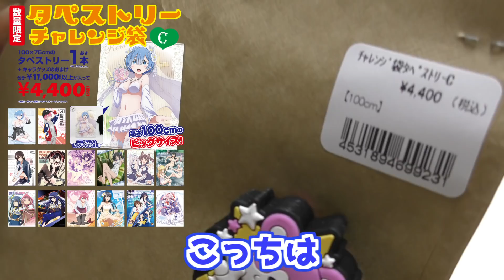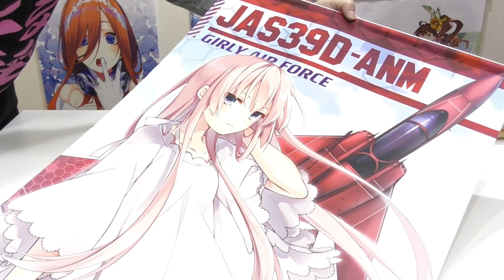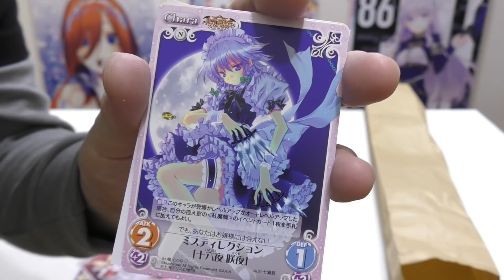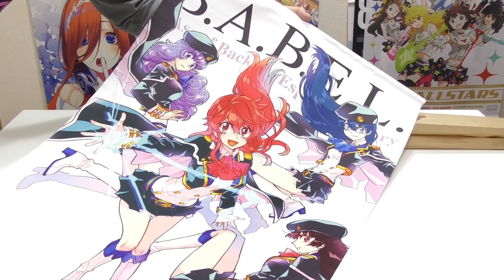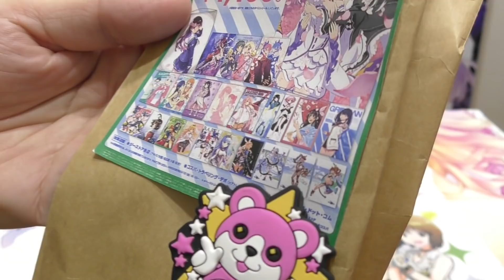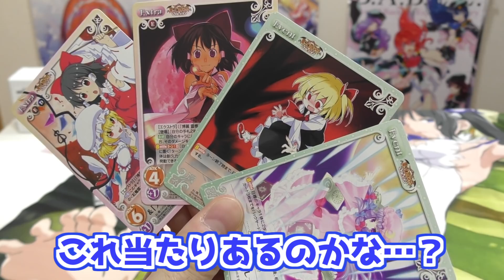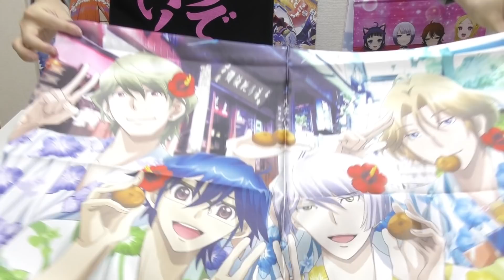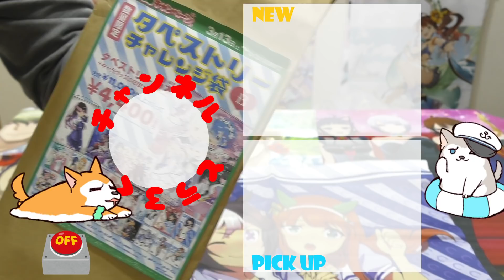4400円でタペストリーが3本確定で入ってるチャレンジ袋と露店で売ってた怪しい福袋開けてみた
1袋4400円でタペストリー＋グッズが11000円分入ってるタペストリーチャレンジ袋買ってみました！
A,B,Cの3種類あって
A→ラブライブ！シリーズ確定(タペストリー2本)
B→ランダム(タペストリー3本)
C→ランダム(特大タペストリー1本)
となってます
Aは推しのタペストリー割と持ってるので今回はBとCを開けてみましょう！
その他、年始にアキバの露店で買った中身謎のタペストリー福袋も開けてみました
★チャレンジ袋A,Bは通販でも購入できます(Cはジーストア店頭のみ)

○使用BGM
DOVA-SYNDROME